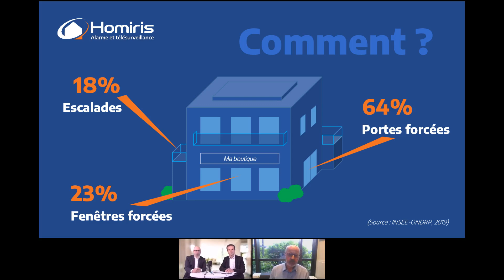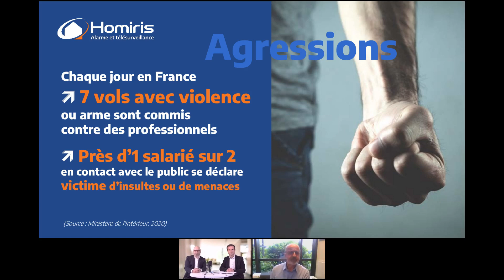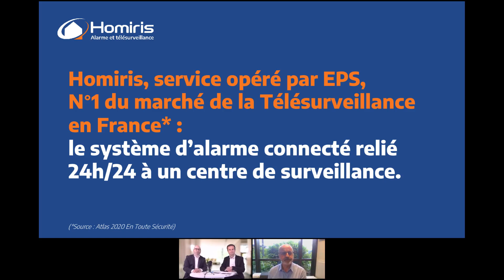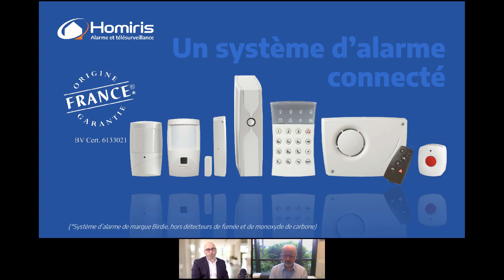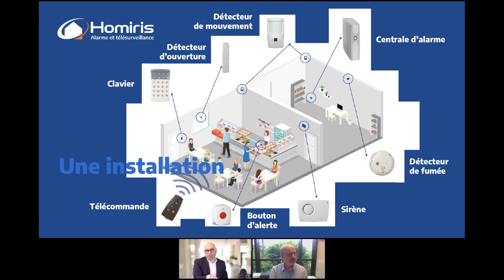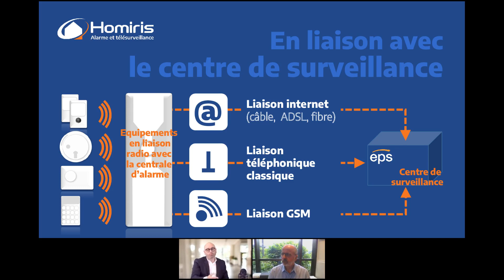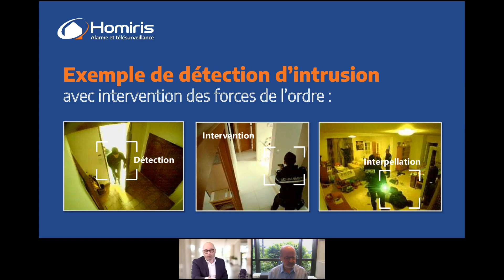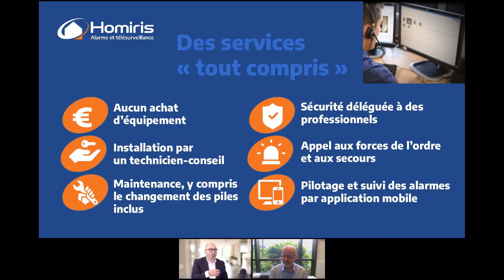Cambriolage agression incendie comment protéger efficacement mon lieu de travail ?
Replay de notre webinaire du 20 mai 2021 consacré à la protection de votre local professionnel, animé par :
- Roland FROIDEVEAUX, Directeur Commercial, Euro Protection Surveillance
- Nicolas PHILIPPE, Animateur Commercial, Euro Protection Surveillance
- Yoann FOINY, Responsable d'Activités, CIC Sud Ouest